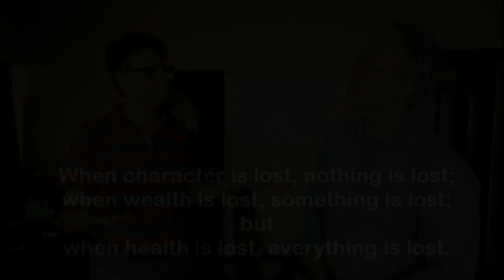Health is a Lifetime Wealth | When Character is Lost, Nothing is Lost | Haresh Sippy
Health is a Lifetime Wealth

“When character is lost, nothing is lost;
when wealth is lost, something is lost;
but when health is lost, everything is lost.”

Health is the foundation of everything we achieve in life. While character and wealth are important, health is the most measurable and irreplaceable asset we possess. Unlike character, which is subjective and shaped by personal experiences, health is concrete and impacts every aspect of our lives—our personal growth, relationships, and success.

The journey to achieve and maintain good health goes beyond physical fitness. It requires mental and emotional resilience, discipline, and patience. Along this journey, we gain invaluable lessons in self-care, balance, and perseverance, turning our struggles into personal growth and fulfillment. These lessons, in turn, shape our character and outlook on life.

Without health, even the strongest character or greatest wealth can fail to bring happiness or fulfillment. Health is a constant companion throughout life, influencing every decision, opportunity, and experience. It is the one true asset we carry from birth to death, underpinning everything else we strive for.

In the end, health is not just a valuable asset—it is the most important possession we have. It defines the quality of our lives, and unlike many other things, it is something we can measure, nurture, and protect. So, as you navigate life’s challenges and opportunities, remember that your health is the foundation of everything else. Invest in it wisely.

Haresh Sippy - Founder & CMD Tema India Ltd - is an engineering graduate with over 40 years of experience in the field of Shell & Tube Heat Exchangers. He holds a patent for Shrink Ring technology in Screw Plug Heat Exchangers used in High-Pressure and High-Temperature Oil & Gas applications. Above all, he is a constant innovator with several patents pending. He was the first to develop a software and used it to do thermal design + mechanical design + fabrication drawings in a PC.

Haresh Sippy's Books:

- Oh My God! Faith In Fate
- Living on the Edge: A Guide to Living to the Fullest
- Life & the Art of Engineering
- Straight From The Horse’s Mouth - Words of Wisdom from a Pioneer